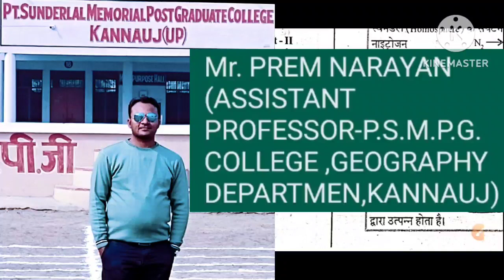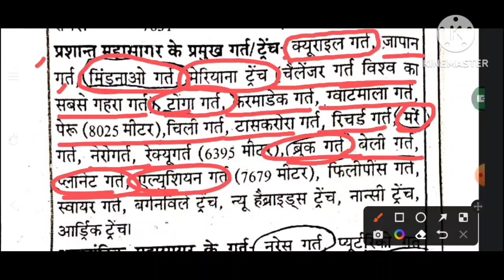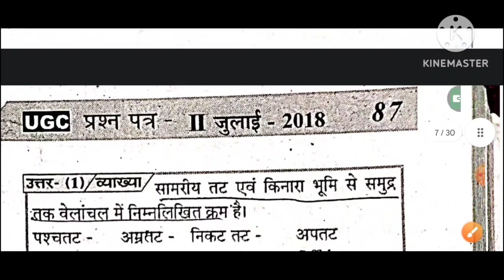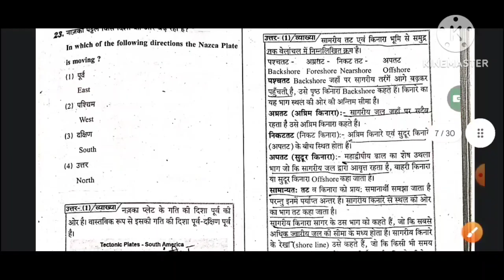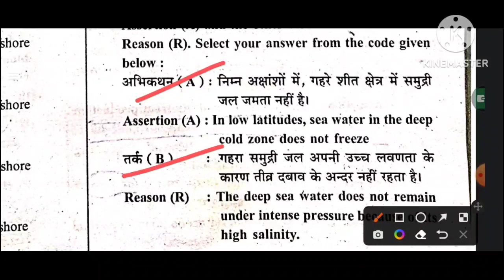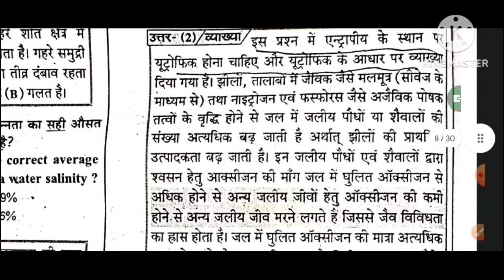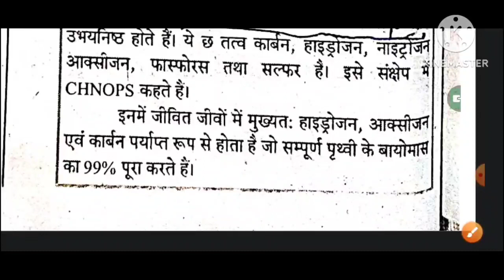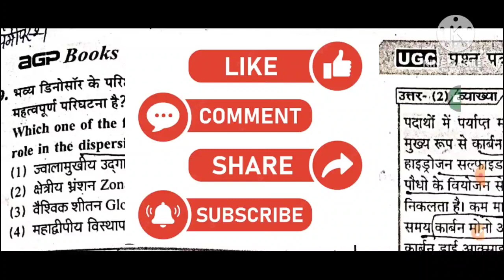NET/JRF Geography solved paper-2018,By-Prem Narayan(Assistant Professor),Part-3(Lecture-4)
NET/JRF Geography solved paper-2018